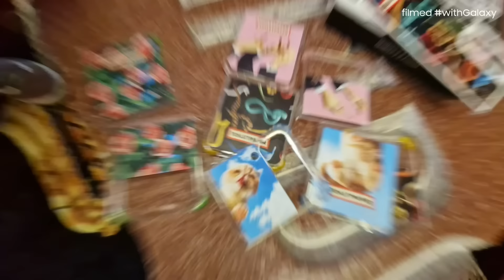Creators Room | Cambia prospettiva con Galaxy Z Flip4 & Toiletpaper